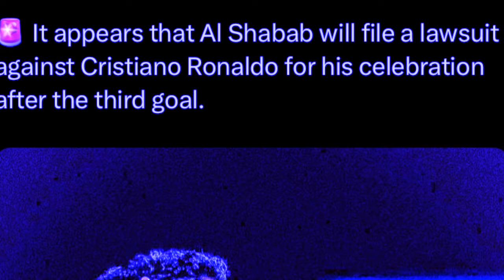don jingma u ronaldo mynta lah ban shah khang ialehkai ha ka saudi arabia peit jia aiu